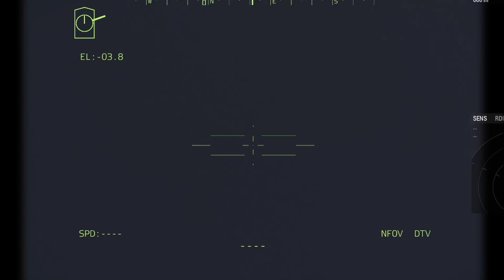30 MINUTES AGO! Ukrainian Military Successfully Finds and Destroys Russian Nuclear Submarine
30 MINUTES AGO! Ukrainian Military Successfully Finds and Destroys Russian Nuclear Submarine

This video is made with ARMA, it does not fully represent reality, it is just a simulation of real news,